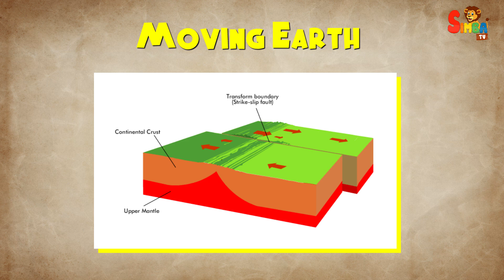Discover How Islands Form | Kids Learning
Volcanic Islands: Some islands are formed when volcanoes erupt underwater. The hot lava comes out of the volcano and cools down to form solid rock. Over time, more lava builds up and eventually rises above the water, creating a new island!

Coral Reefs: Coral reefs are made by tiny animals called coral polyps. They build hard skeletons around themselves, and when many polyps live together, they create a reef. Over a long time, these reefs can grow big enough to become islands.

Deposits of Sand and Rocks: Sometimes, waves and rivers carry sand, rocks, and dirt that pile up in one place. These piles can grow into islands over thousands or millions of years as more sediment collects.

Glaciers: During the Ice Age, huge sheets of ice called glaciers moved across the land. When glaciers melted, they left behind piles of rocks and dirt. Sometimes these piles were in the ocean, and over time, they formed islands.

Unleash the wonders of nature with SimbaTV's latest educational video - "Discover How Islands Form!" 🏝️ Join us on a fascinating journey as we delve into the science behind island formations in a way that's easy for kids to understand and enjoy. Watch as we unravel the mysteries of the Earth's evolution, making learning fun and engaging! 🌍✨ Let your little ones expand their knowledge while being entertained. Get ready to embark on an exciting learning adventure with us today! 🌟📚 education .getTransactionModelError.getText